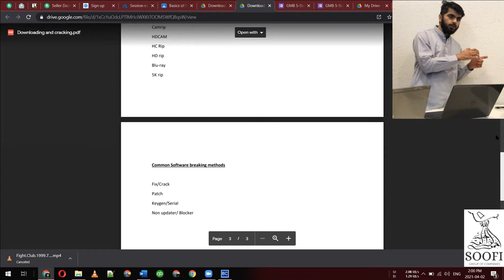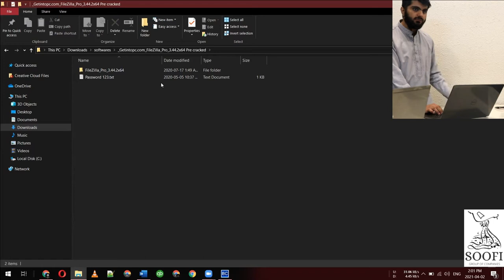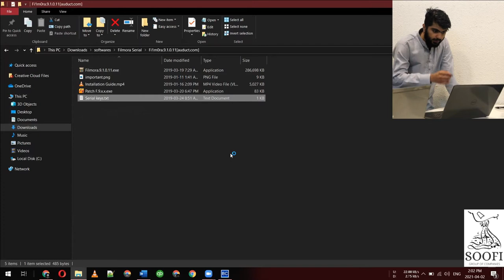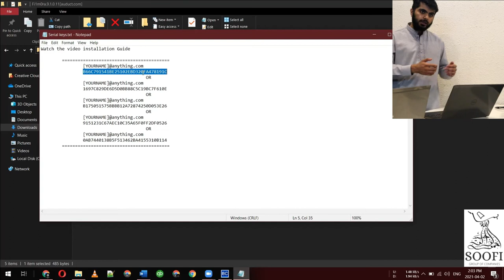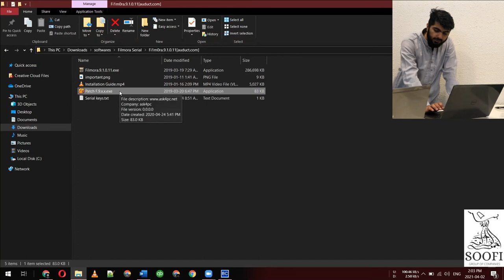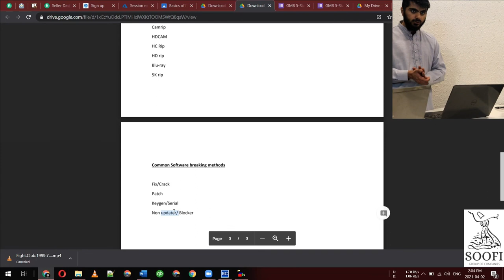How does crack Software Works | Basics of IT Cracking & Patching Urdu / Hindi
Basics of IT  Cracking & Patching By @mohsinjaved501

Our Tutor, Mohsin Javed teaches us the basics of IT in Cracking and Patching. How Cracking works, how we crack software from the internet and The common Cracking types.